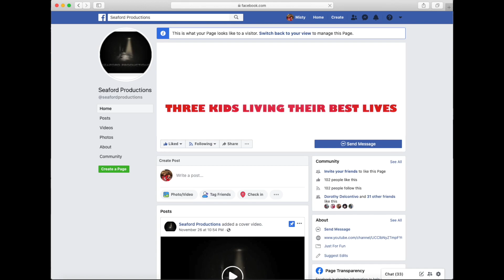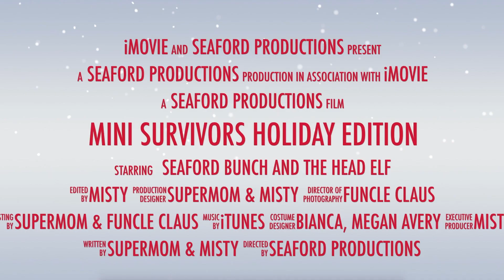Mini-Survivors Holiday Edition Trailer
The Minis are kicked out again and here comes Funcle Claus and the Head Elf to join in on all of the Holiday fun! Grab some cocoa and have some laughs with the whole family. Fun Fact # 3656416, lighting up the backyard was so much fun, thinking of doing it every year!